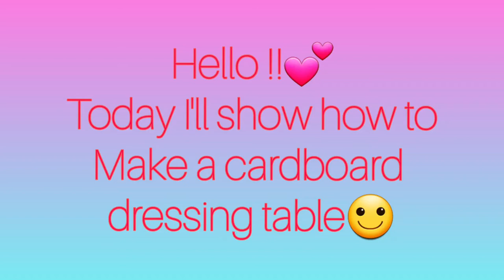how to make a cardboard dressing table 🙂